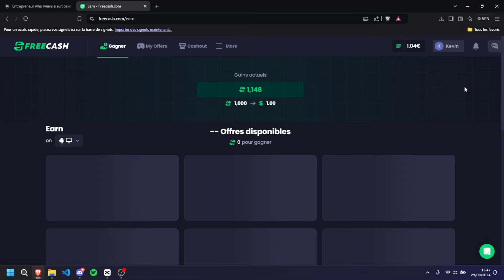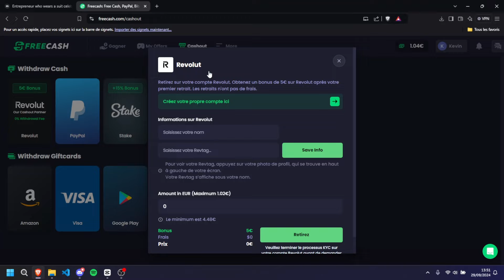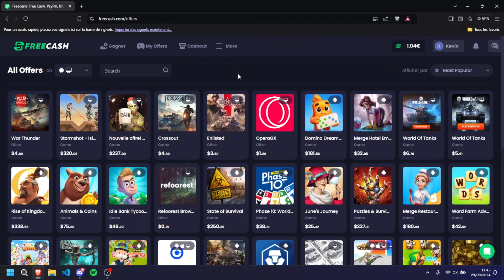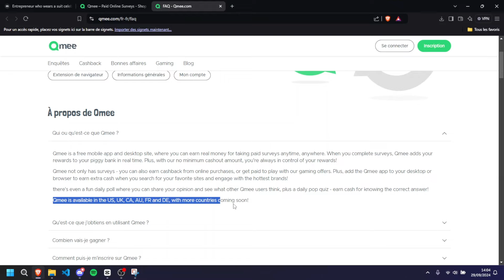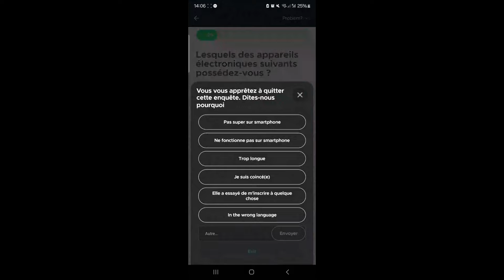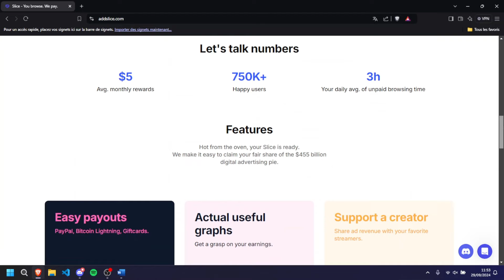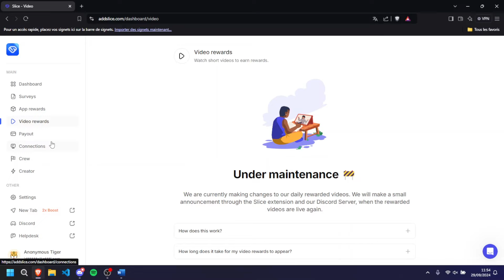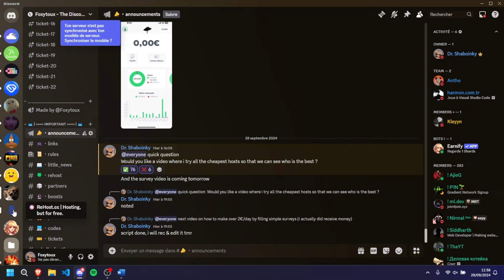The TOP 5 BEST WEBSITES to MAKE MONEY in 2024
IMPORTANT : Watch the whole video to know how to boost your revenue on each website !

2 - Qmee ( 50 cents bonus when u signup with this link)

In this video, i showcase you the top 5 BEST methods i found to make free money legitly. So scams or fake promises. For that, i've showed you some nice survey websites who are much better than google forms xD (ou que des questionnaires google forms pour mes baguettes).

About me :
Greatings !
My name is Kevin and i'm 17 !
I chose to make these kind of videos because the linux world is very cool to explore and its even better when its free! I always try to make the simplest videos with the most explication so that you can have fun too !